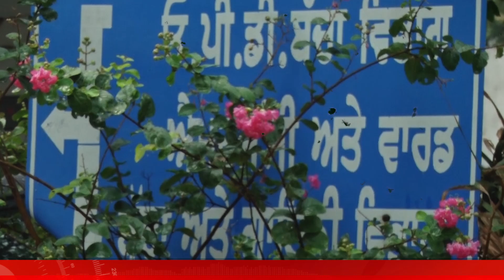Amritsar के Guru Nanak Hospital से मिली नवजन्में बच्चों के शव, इलाके में फैली सनसनी